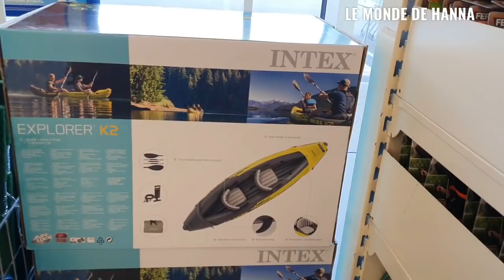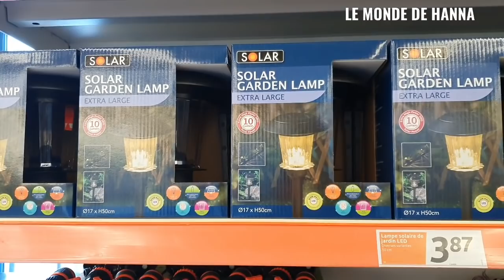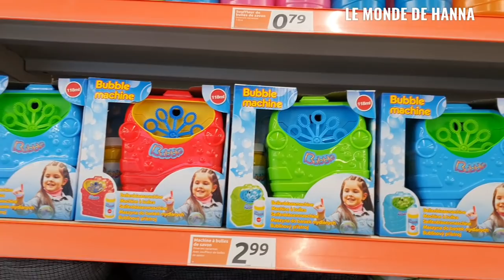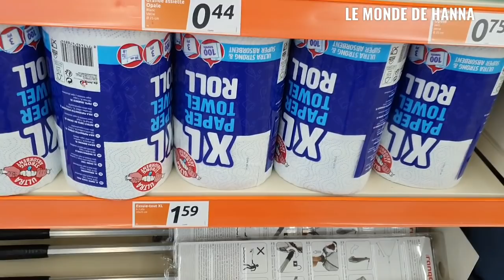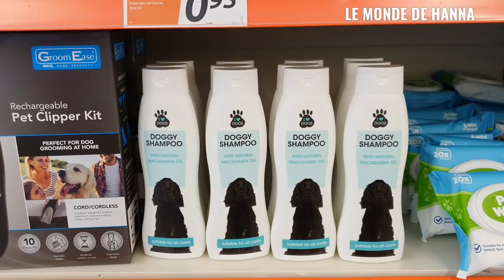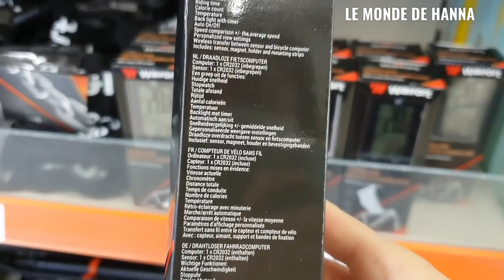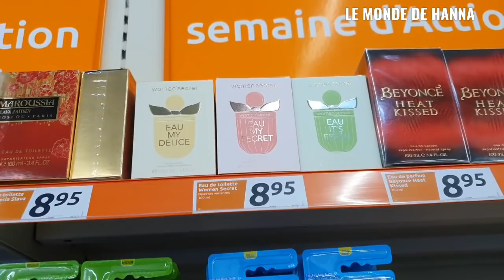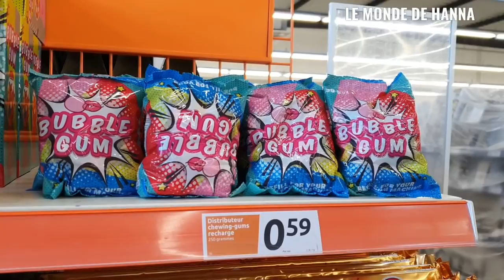ACTION ARRIVAGE 21-04 PROMOTIONS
BESSONCOURT 90